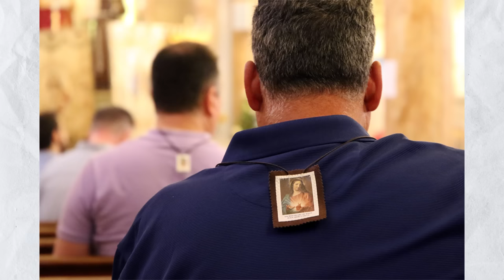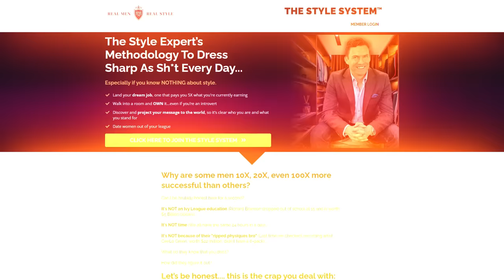Stop Wearing Your Jewelry WRONG (Style A Necklace The RIGHT Way!)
In this video, we’ll show you how to style a necklace correctly. Learn about the do’s and don'ts of wearing necklaces, the different types of pendants, and the common mistakes men make when wearing them.

Timestamps:
0:00 - How To Style A Necklace Correctly
1:20 - Why men wear necklace
6:00 - Necklace types & sizes
13:15 - Types of pendants
14:34 - Stop wearing mistakes wrong

📫 Shipping Address

Antonio Centeno
USA

PRODUCTS

RECOMMENDED PRODUCTS